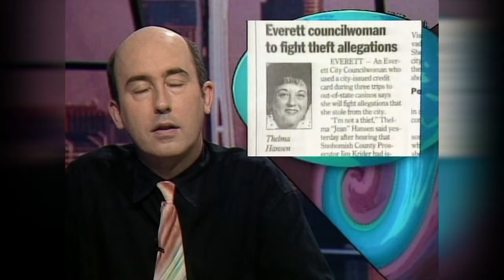Almost Live S13E08 Full Episode: Bobby Tango Sings the Movie Classics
Sketches: Leaf Blower Guy; Bobby Tango Sings the Movie Classics; Music Store Employees Not What They Seem; Fascinating People; The Late Report; Viewpoint on the Issues.

Additional Performer: Kim Evey